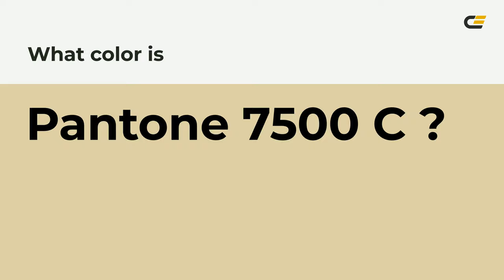color dfd1a7 hex color - Green color - Cool color dfd1a7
What color is ? dfd1a7 hex color - Green color - Cool color dfd1a7

Hex dfd1a7 Color Code is also known as color.

Hex dfd1a7 Color code in RGB color code model is created after adding 87.45% red color, 81.96% green color and 65.49% blue color.
Hex dfd1a7 Color code in CMYK color (process color) code model is generated after subtraction of 0% cyan, 6% magenta, 25% yellow and 12% black.